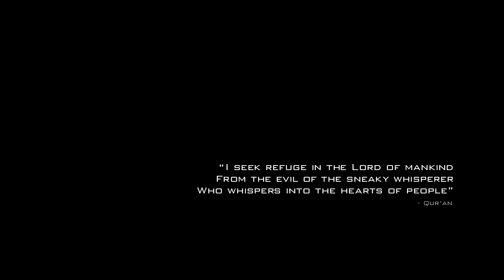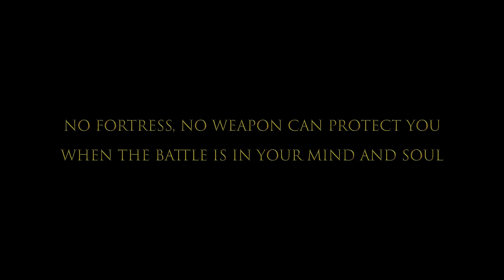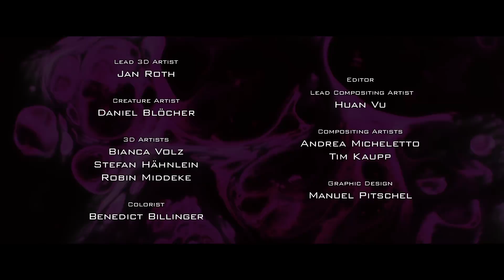ETERNAL WAR - Phase 1: Voices at Night +++ Warhammer 40k web series created by fans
A cut-off unit of Imperial Guard / Astra Militarum soldiers fights for survival against an ancient supernatural foe lurking inside their own minds.

A three-episode mini-series about a far future where is only war. An unofficial Warhammer 40,000 fan project, in no way endorsed by Games Workshop Limited.